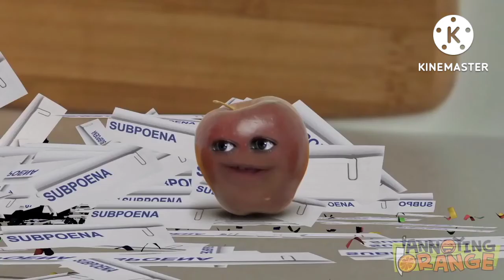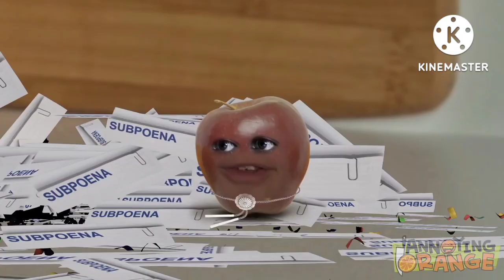Annoying Orange - Lawyer Up (feat. Stawburry17 & Kevin Brueck) (With Music)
Super Mario Bros 3 - Overworld
Super Mario Galaxy 2 - Haunty Halls Galaxy
The SpongeBob SquarePants Movie - SB Exterior Act
The SpongeBob SquarePants Movie - Squidward House Act
New Super Mario Bros. DS - World 1 (Mushroom Plains)
Super Mario Bros. - Level Complete

Sound Effect Used:
Super Mario Bros. - Warp Pipe